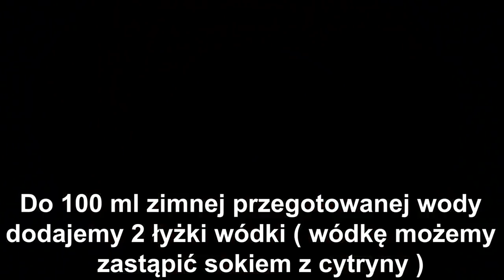PYSZNA KREMÓWKA - ZOBACZ PRZEPIS KROK PO KROKU JAK WYKONAĆ SUPER KREMÓWKĘ - BOMBOWA KUCHNIA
✅📝PRZEPIS - BOMBOWA KUCHNIA:

KREMÓWKA - BOMBOWA KUCHNIA

SKŁADNIKI NA BUDYŃ:

5 łyżek mąki ziemniaczanej
4 łyżki mąki pszennej
3 żółtka
1/2 szklanki cukru
1 cukier wanilinowy
1 litr mleka

WYKONANIE:

Do miski dodajemy mąkę ziemniaczaną , mąkę pszenną ,żółtka , cukier , cukier wanilinowy oraz 1 szklankę mleka ( 1 szklanka = 250ml ). Wszystkie składniki dokładnie roztrzepujemy. Pozostałe mleko wlewamy do garnka i zagotowujemy. Gdy mleko w garnku zacznie się gotować wlewamy budyń i mieszamy do momentu aż zgęstnieje. Odstawiamy do wystudzenia. Jeśli podczas gotowania w budyniu powstaną gródki możemy zblendować do uzyskania gładkiej masy.

SKŁADNIKI NA CIASTO BISZKOPTOWE:

3 jajka
1/2 szklanki cukru
szczypta soli
3/4 szklanki przesianej mąki pszennej
1 łyżeczka proszku do pieczenia

WYKONANIE:

Jajka ubijamy z cukrem oraz szczyptą soli do momentu aż podwoją swoją objętość. Do osobnej miski przesiewamy mąkę , dodajemy proszek do pieczenia i mieszamy. Dodajemy do ubitych jajek i dokładnie mieszamy. Wylewamy na blaszkę o wymiarach 25x20cm ( lub podobnych ). Pieczemy 25-30 minut w 180 stopniach. Upieczone ciasto odstawiamy do wystudzenia.

PRZYGOTOWANIE CIASTA FRANCUSKIEGO:

1 ciasto francuskie pieczemy 20-25 minut w 180 stopniach ( do złotego koloru ). Po upieczeniu ciasto docinamy do wielkości blachy. Wcześniej nie możemy tego zrobić ponieważ ciasto podczas pieczenia się kurczy.

SKŁADNIKI NA PONCZ:

100 ml zimnej przegotowanej wody
2 łyżki wódki ( wódkę możemy zastąpić sokiem z cytryny )

Do wody dodajemy wódkę i mieszamy a następnie nasączamy wystudzone ciasto biszkoptowe.

SKŁADNIKI NA MASĘ BUDYNIOWĄ:

200g miękkiego masła
wcześniej przygotowany (wystudzony) budyń

Wykonanie:

Miękkie masło ucieramy , stopniowo dodajemy wystudzony budyń cały czas miksując. Wykładamy na ciasto i rozsmarowujemy.

PRZYGOTOWANIE MASY ŚMIETANKOWEJ:

1 szklanka gorącej wody
1 płaska łyżka żelatyny
500 ml zimnej śmietany kremówki 36% lub 30%
2 łyżki cukru pudru
1 cukier wanilinowy

Żelatynę dodajemy do gorącej wody , mieszamy i odstawiamy do wystudzenia. Zimną śmietanę kremówkę ubijamy , dodajemy cukier puder , cukier wanilinowy i miksujemy. Następnie wlewamy wystudzoną żelatynę i miksujemy tylko chwilę aż połączy się ze śmietaną. Wykładamy na masę budyniową i rozsmarowujemy. Kładziemy upieczone ( wystudzone ) ciasto francuskie i dociskamy łyżką. Posypujemy cukrem pudrem.